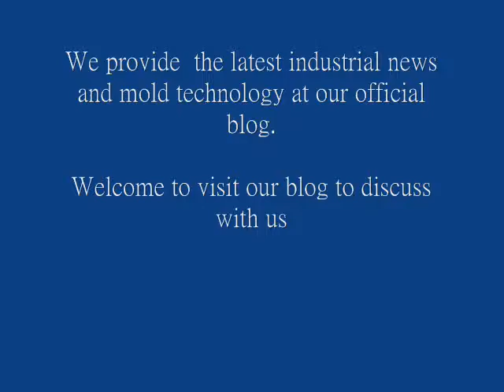Auto mold making service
plastic injection mold, injection molding, silicone mold, rubber mold , LSR mold
Intertech Machinery Incorporation (Taiwan)
Our Professionals:
1.  Making interchangeable cores mold : a most effective and cost-saving manufacturing process. Suitable for customers looking for "more variety but less quantity" solution. With only one mold, it can efficiently generate different kinds of products,

2.  Making high transparent PC, Acrylic, PMMA, PET.. parts mold with high gloss polishing and Mold-Tech texture on parts surface, applied mostly in lighting parts, outdoor LED parts projects.

3.  Making gas assisted injection molds and products projects ...mostly applied in projects like the thick handles, monitors, the frame of TV cabinet etc, which prevents the shrinkage mark, improves the strength of the parts and saves material costs.

4  Medical silicone and rubber molds/products making : We manage both "solid" and "liquid" silicone rubber material meeting the standard of RoHS, FDA and REACH,  and can be applied like skincare parts, medical earplugs, nipple pacifier, check valve, diving mask.